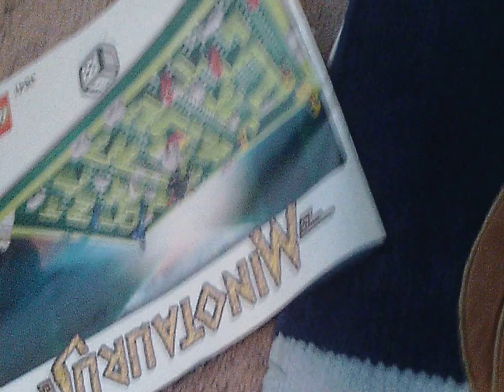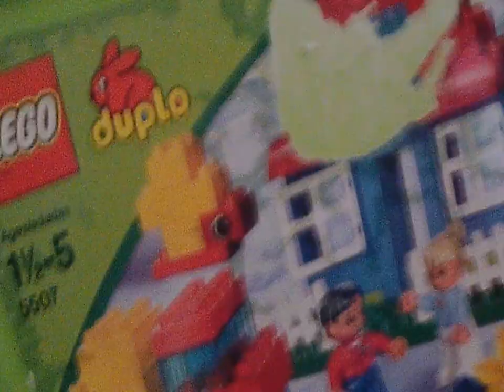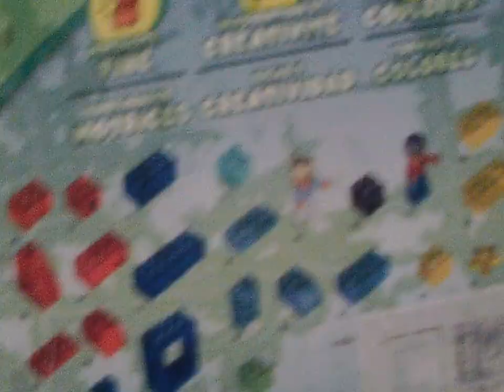Lego Goodwill Haul #7!